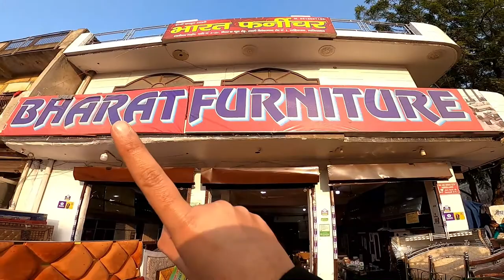घर बैठे ऑर्डर करे सबसे सस्ता फर्नीचर | DOUBLE BED, SOFA SET, SOFA | GHAZIABAD FURNITURE MARKET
SHOP NAME :- Bharat Furniture
Plot No. - A-221,Shalimar Garden, Main 80 Foota Road, SAHIBABAD, GHAZIABAD , UP
Nearest Metro Station - Dilshad Garden (Delhi)

Warning
यह वीडियो केवल शिक्षा के उद्देश्य से बनाया गया है और बाजार की जानकारी देने के लिए, DESI CHORA DELHI KA चैनल किसी भी तरह से कोई भी भुगतान प्रचार नहीं कर रहा है,

ग्राहक कोई भी सामान खरीदने से पहले किसी भी सामान के नुकसान और समझ के लिए न केवल जिम्मेदार होंगे, बल्कि आप किसी भी तरह के लाभ हानि के लिए भी जिम्मेदार होंगे,DESI CHORA DELHI KA चैनल और यूट्यूब किसी भी तरह से जिम्मेदार नहीं होगा।

तो सावधान रहो।

Non Copyrigt music used by

                                                    {...Ram - Ram...}

00:00 -  Overview
00:51 - Intro
02:16 - Double Bed
04:17 - Sofa Set
07:30 - Sofa Kam Bed
09:41 - Furniture Manufacturer
11:30 - Closing Note & Outro